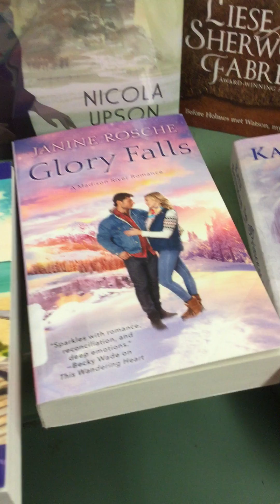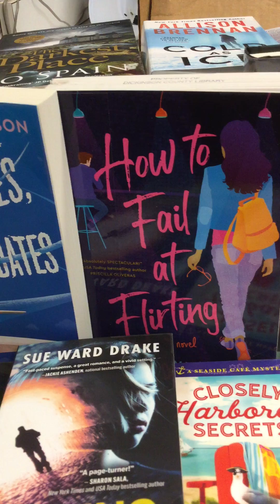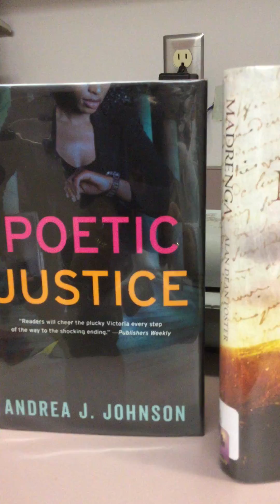Tantalizing Titles for Thursday-Feb. 25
We have so many new books just waiting to be checked out! In this week's TantalizingTitlesforThursday, Vicki will give you a look at just a few of these items. For more titles, please visit our online card catalog, and click through the list of new items on the right side of the page. If you'd like to check out any of these items, please note the title and give us a call at to schedule a curbside pickup appointment!